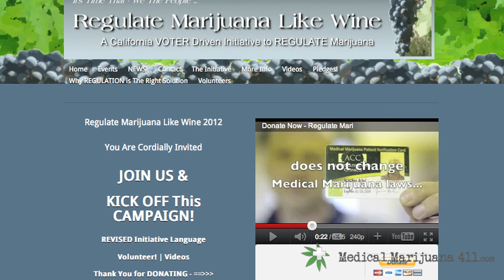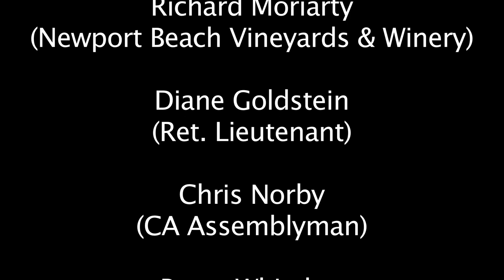Judge Jim Gray Speaking at the Regulate Marijuana Like Wine Initiative Fundraiser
Newport Beach Vineyard & Winery donated their services, and many bottles of wine, in celebration and to fundraise for the Regulate Marijuana Like Wine Initiative.

Congressman Dana Rohrabacher (CA-R), Retired Superior Court Judge James P. Gray, and Retired LAPD Deputy Chief Stephen Downing all spoke from their own perspectives as to why marijuana should be regulated.

In this video, Retired Superior Court Judge James Gray shares why this initiative is historic, and why he supports the regulation of marijuana, and why regulating it like wine makes the most sense right now.